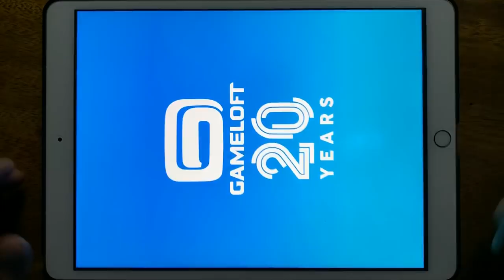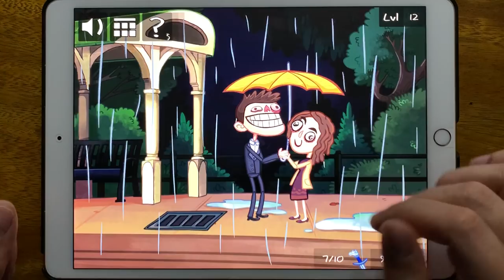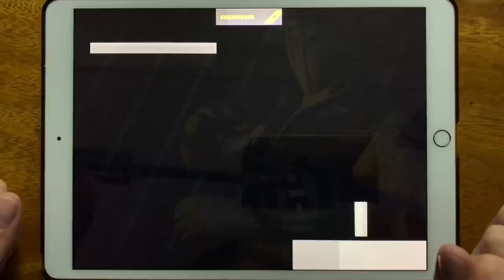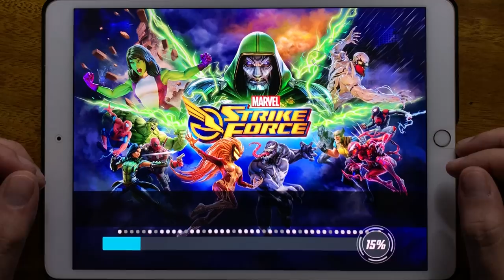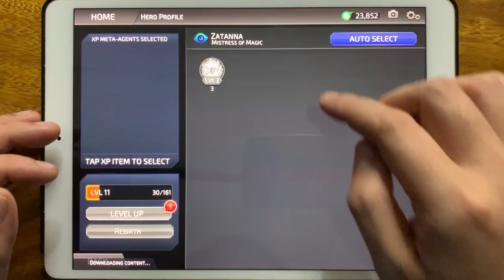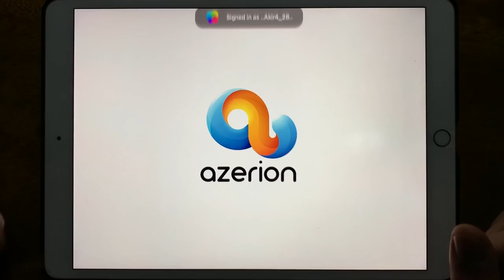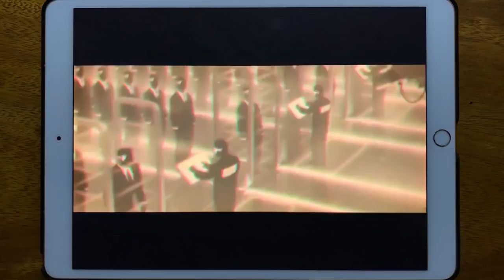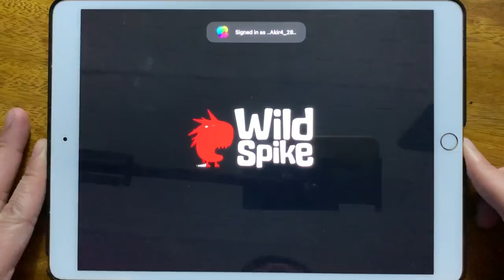Minion Rush, Troll Quest TV Shows, Merge Plants, Ninja's Plants, Looney Tunes, Marvel Strike Force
Minion Rush, Troll Quest TV Shows, Merge Plants, Ninja's Plants, Looney Tunes, Marvel Strike Force, DC Legends, Stickman Clash, Troll Quest Video Games 2, Vector 2 Premium, Force Master, Worms Zone